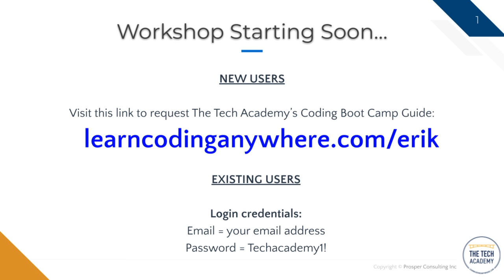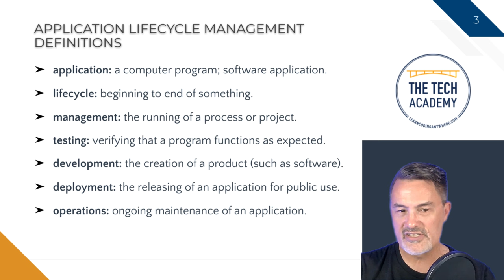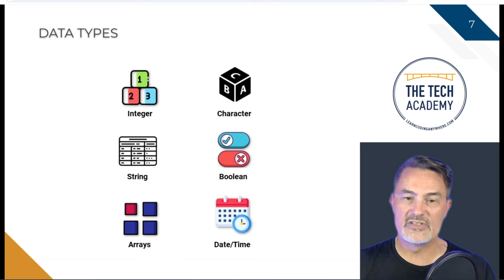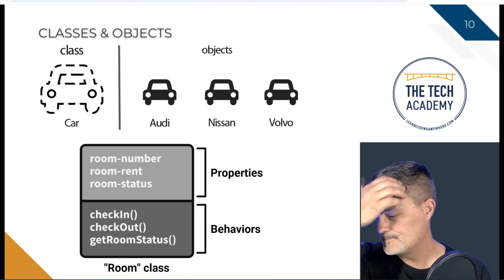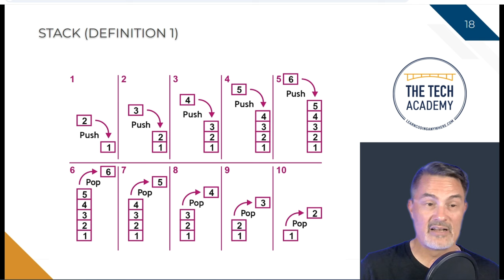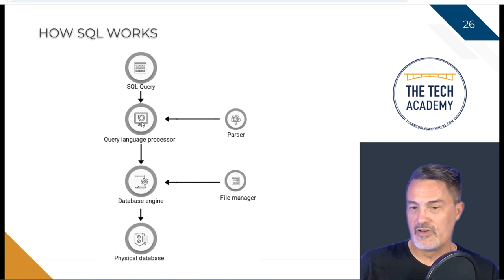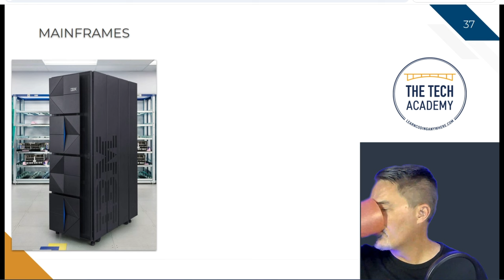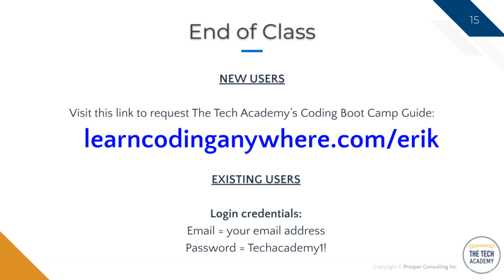Decoding Coding: Key Programming Terms and Concepts Explained in Plain English by Erik Gross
Watch this very special and free event from The Tech Academy, hosted by the school's Co-Founder (Erik Gross).

At this workshop, Mr. Gross will define and explain complex computer programming terms and concepts, in plain English. This workshop is aimed at the average person and no technical background or experience is required to attend.

Learn about a multitude of technical data, simply explained, from The Tech Academy’s most experienced Instructor.

This is not a coding class, it is an undercut to programming that is often neglected by most educators. Open the door to your journey into tech by demystifying the barriers to comprehension and aptitude.

Here are the links to all of Tech Academy’s products and services (Accelerator, books, events, social media accounts, etc.)